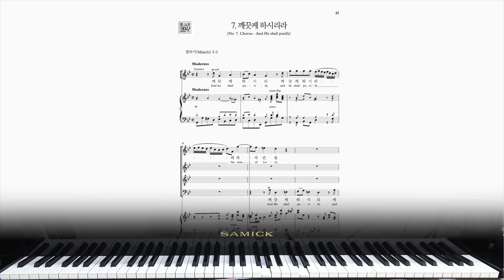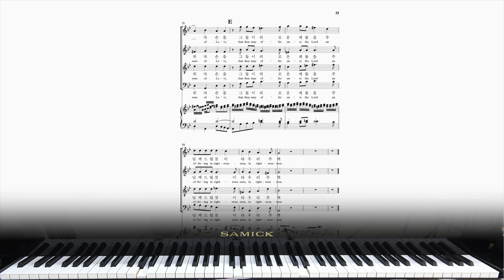[파트연습-Tenor] 헨델 오라토리오 메시아 7. 깨끗케 하시리라 G. F. Handel MESSIAH No.7 AND HE SHALL PURIFY